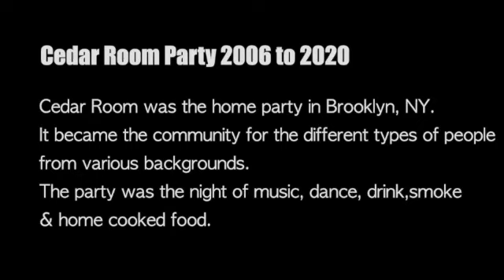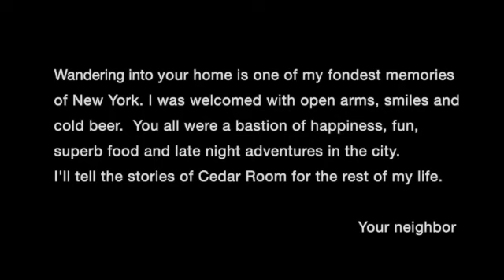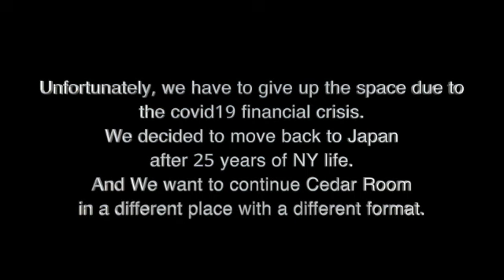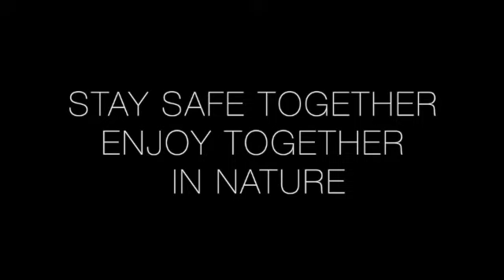Cedar House Japan Promo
Help us Grow The Cedar Room Into the Cedar House Japan

A tree is a symbol of enduring strength and protection - a tree’s body is rooted in the earth and its branches are dancing in the sky, shielding anyone underneath from the elements, creating a safe space and a home. The Cedar Room is ready to grow across the earth and sky and turn into the Cedar House Japan and we invite you to grow with us.

The Cedar Room began in Brooklyn, NY in 2005 and has formed a community through music, freedom and togetherness. DJ and founder Monchan has lived in New York City for over 30 years but his real journey began when he was lucky enough to be invited to experience David Mancuso’s Loft party.

“I was astonished by the vibe he created in his loft apartment.  Once you enter the Loft, you are filled with love. Same as NY attitude, the night of the Loft is expressing real life, there is a dark side of life but you can let it go with the love & peace atmosphere in that Room. The Loft influenced me in so many ways, music and life,” he explains. This inspired his creation of the Cedar Room party and it has grown over the past 15 years into something larger. The goal was to “make an intimate home party to create a safe place without fear of someone’s judgement.”

It’s the dawn of a new beginning as the world changes in reaction to a global pandemic and a need for peace and the Cedar Room and the people who created it,  are looking to move to the mountains of Japan to make an arts community where people can come to visit and stay for short and long times and experience the music and the community among nature. Toshi and Yuki want to grow this idea into a Cedar Room Japan, a unique place that will capture that feeling of freedom and also become a home away from home for artists, dreamers, dancers and people looking for peace through music and friendship.

Cedar House Japan Features:
Cedar House Japan will be the house of live streaming room, guest room for members,  record shop and audiophile music lounge in the deep mountains of Japan. It is an extended version of the Cedar Room that was born in Brooklyn..
Instead of a  one night experience, we would like people to experience 2 weeks to 3 months of this world we create.

►We are planning to create in a 2 story house with some rooms in the mountains to make Cedar House into a place where people can enjoy a long stay and experience everything there is to offer with us and nearby
►Hot springs, beautiful water, forest and mountains are nearby.
►There are some hotels in the area if you want to upgrade your staying.
►There are outside event spaces for summer festivals nearby.
►15 mins car ride from the Airport

Barter Your Skills
We will exchange your service, skill, and talent for your rent paying if you are qualified and excited to help us build Cedar House Japan

Please let your friends and likeminded know about our campaign via social media like Instagram, Facebook, Twitter.

100% of this funds will go to the purchase of the house.

About The Organizers:
Tosh Moriguchi aka DJ Monchan & Yuki Noji

Together, Yuki and Toshi built Brooklyn’s Cedar Room into a place of community where dancing and friendship was always on the bill.

DJ Monchan owns dailysession records label and operates dailysession radio.

Dailysession mix site has 1850 mixes from mainly NY DJs.

He worked at FunkySlice Recording Studio, Downtown304 distributor, EKS Vinyl Factory, Vinylmania Warehouse and A1 Record Shop.

He had started the Cedar Room party under the influence of the Loft by David Mancuso.

Yuki Noji has been part of the New York music scene for 15 years as a DJ, party and radio host (monthly show on the Lot Radio) and record store employee (Fat Beats, Academy Records, A1 Records).  Along with Toshi, they created a YouTube channel celebrating underground dance music in NYC starting with a huge piece on the legendary Vinylmania  record store.

As Toshi’s partner, she helped to create the modern day Cedar Room party and brought together the family at the party by expanding the event to include the serving of the Japanese food she loves to cook.  She cooked everything they served there from scratch - her family Cedar Room  vegetable curry took 24 hours to make!  She wanted to make the party feel more like home, serving delicious  food anytime while the Cedar Coom was open so people could eat her Japanese specialities. Offering  food for hungry people and heavy dancers was an important role she created for herself !